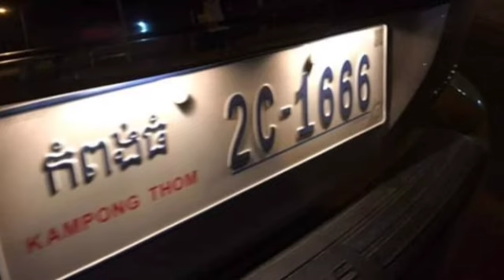នាយឧត្ដមសេនីយ៍​ នេត​ សាវឿន​ បញ្ជាចាត់វិធានការណ៍ជាបន្ទាន់ទៅលើ នាយការិយាល័យចរាចរណ៍ផ្លូវគោកខេត្តកំពង់ធំ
នាយឧត្ដមសេនីយ៍​ នេត​ សាវឿន​ បញ្ជាចាត់វិធានការណ៍ជាបន្ទាន់ទៅលើ នាយការិយាល័យចរាចរណ៍ផ្លូវគោកខេត្តកំពង់ធំ ដែលបើករថយន្តទាំងស្រវឹ.ង និងហ៊ានស្រែកជេ.រ អភិបាលខេត្តទៀត  Gen. Nath Savoeun orders immediate action on Kompong Thom Provincial Traffic Traffic Authority, which is driving drunk and daring to shout the other provincial governor.